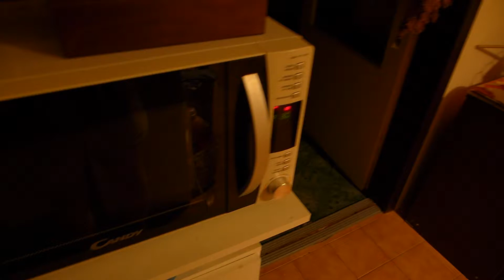Pepa a mikrovlnka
Pepa komunikuje s mikrovlnnou troubou.